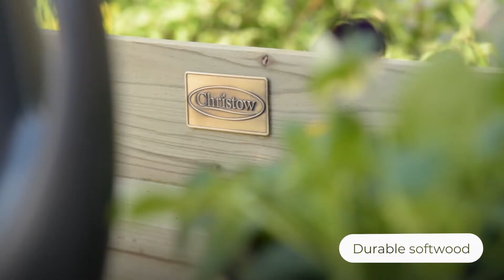Wooden Potting Table with Wheels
Practical space for potting plants and flowers. Robust softwood construction. Treated for long-lasting use. Removable plastic potting tray to contain soil. Flat working space. Narrow upper shelf. Perfect for displaying seed sachets. Large slatted lower shelf. Ideal for storing watering can, plant pots, and grow trays. Storage drawer with durable metal handle. Wheels to easily move around.